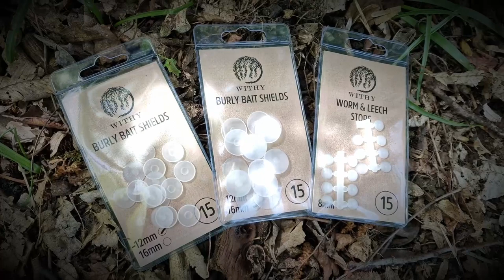The Catfish Chronicles - Churchwood Cat Lake: The Return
On Monday the 2nd of May, Simon and myself headed down to the Dedicated Cat Lake at Churchwood Fisheries in Essex for what turned out to be another incredibly memorable session.

With loads of cats caught on varying methods up to over 60lb, we definitely went home two very happy anglers by the end of it and hopefully you'll all enjoy the watch...